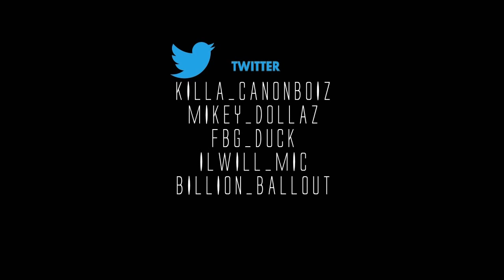MIKEYDOLLAZ X FBG DUCK X I.L WILL X BILLIONAIRE BLACK "OUT THAT JAM" (EDIT & SHOT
MIKEYDOLLAZ X FBG DUCK X I.L WILL X BILLIONAIRE BLACK "OUT THAT JAM" The OFFICIAL VIDEO. ANOTHER CanonBoiz FILM (edit & shot BY @Killa_CanonBoiz) PROD. @timmydahitman & @iamdayetheking) For VIDEO booking CALL# OR SEND YO SONG 2 .IF you Rockin wit the VIDEO LEAVE A COMMENT & LIKE, If you don't Rock wit the VIDEO LEAVE A COMMENT & Dislike thats cool 2. CanonBoiz Film!­!!. get at US! @Killa_CanonBoiz